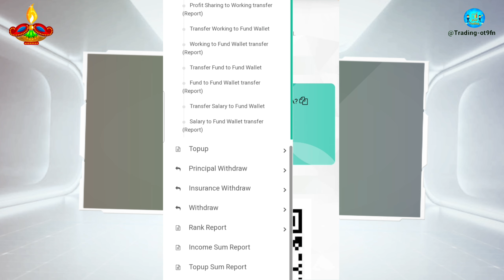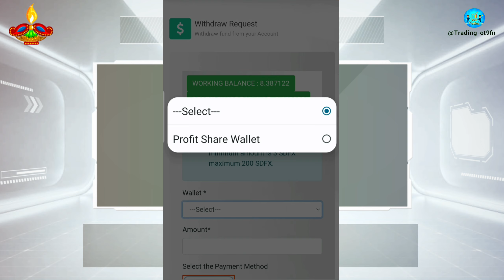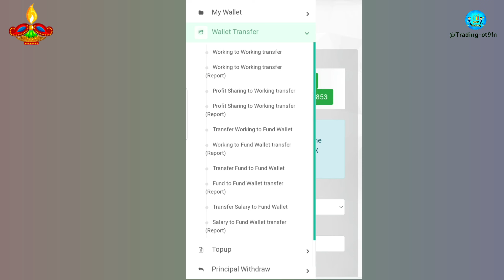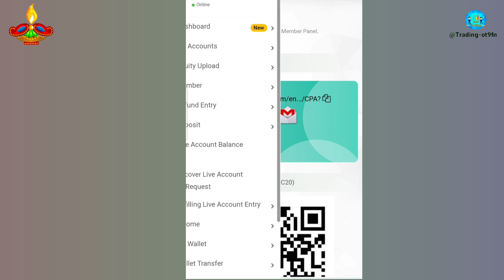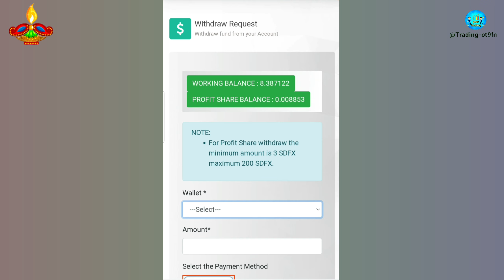sdfx global withdrawal balance OctaFx | sdfx global new update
fx start
star fx start
sd start fx forex trading
sd star fx
sdstarfx
sdfx star
sd fx star
sd star fx
quick star
sdstarfx
sd star fx scam
sd star fx news
sdstarfx scam
starfxbroker
sd star fx login
sd star fx legit
how to sd star fx
sd star fx review
sd star fx global
sd star fx broker
sdfx 𝕊𝔻 star fx
sd star fx detail
sd star fx invest
sd star fx launch
sd star fx license
sd star fx explain
dipankar samanta